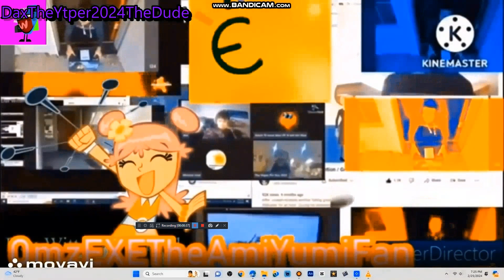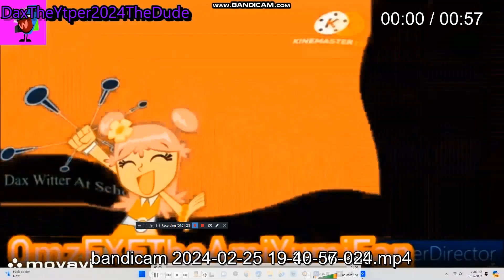Another bill jensen YTP N3800